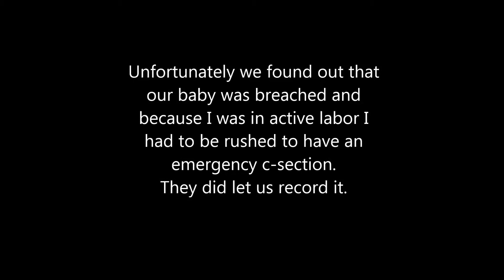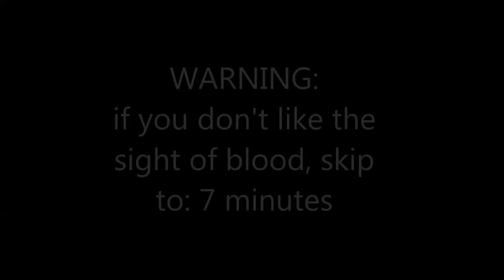Birth Vlog | EMERGENCY C-SECTION | 02.16.2016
Leonardo (Last Name Confidential)
Born February 16th at 11:13AM

*This video has graphic parts in it (blood,etc). Please do not get offended by it, you can always skip the part of the video (I have prewarned ahead of time) that shows that "gore" in it.

This is my first child. I was 21 years old when I had him. I was 37 weeks pregnant exact and my water broke at 6/7AM. I went into heavy labor and unfortunately they found out through ultrasound that he was breached - meaning I couldn't deliver the way I wanted to (natural/epidural)... however, we were able to record the event regardless. My mother is the one holding the camera and recording.

I'm so happy. Obviously this means MIA streams for those of you who watch my livestreams on Twitch.tv. I am recovering from a MAJOR surgery and it is difficult to walk around let alone take care of a baby in this condition. I will try to stream as soon as I can, but please be patient with me. I need time to recover and bond with my baby.

I love you guys though, and I thank you for all your support.